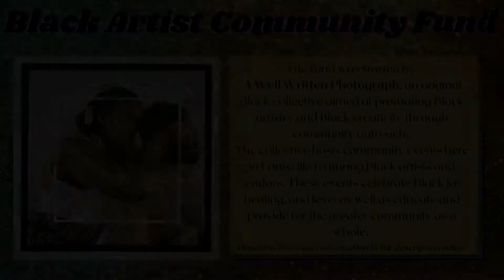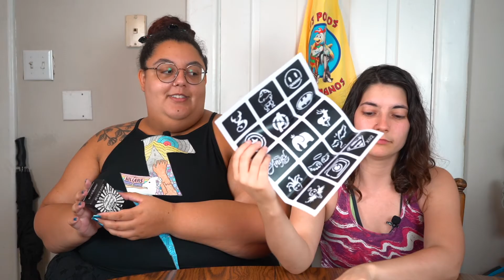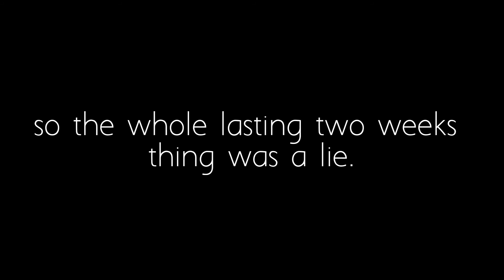We give each other temporary tattoos.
Watch us make some questionable tattoo decisions. Good thing we don't have to explain this to our bosses.